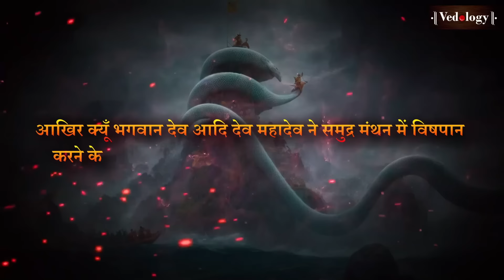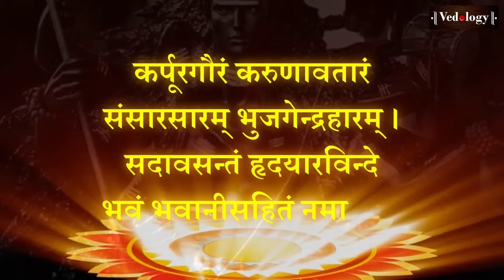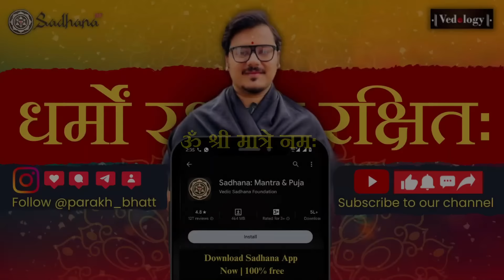Curse on Maa Tara’s Mantra | Akshobhya Shiva | Part 3 | Dus Mahavidya Series | Parakh Om Bhatt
Parakh Om Bhatt is bringing a unique Tantric Novel Series in English language. Order Mrityunjay (Maha-Asura Series, Book 1) on Amazon. Link is given below:

It’s a humble effort to spread the real essence of Tantra and ancient sanskrit scriptures to our Bharatiya readers through a spine-chilling story.

Wisdom related to the prominent Tantra Sadhana, Mahavidyas, knowledge of Jyotirlinga and different sects of Sanatan Dharma have been given in this English thriller published by Penguin Random House India. First part of this series is based on a mysterious past of the very first jyotirlinga of Bharat - Bhagwan Somnath.

It takes only one divine flame to remove the darkness of a million years. Maa Tara is not only that eternal flame that destroys all the dark agony and pain in the hearts of human beings, She Herself is the Ultimate Fire that removes all mental roadblocks, and makes us one with our hidden divinity. The three forma of her - Ugra Tara, Ekjata and Neel Saraswati are intense and give liberation.

In this wonderful video, Parakh Om Bhatt talks about Maa Tara - The second Mahavidya. Why Mahadeva became the child of Maa Tara? How Krishna was connected to Maa Tara’s curse? How Parshuram did his penance in Tara Peeth?

Know the answers by watching this video.

Want to perform Tantra Sadhana at home?

Don’t worry about the physical ingredients - Manasik Japa can be done in the Sadhana app, the link given below.

Video & Thumbnail by: Arjun Om and team

Let’s get immersed into the infinite ocean of Devotion & Faith. Let’s invoke the energy of Maa Tara in our hearts, souls and lives.

॥ॐ श्रीमात्रे नमः॥